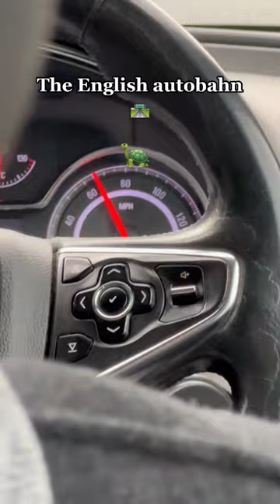The English ✨Autobahn✨ 🏴󠁧󠁢󠁥󠁮󠁧󠁿🚗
shorts,youtube shorts,short, shorts video,